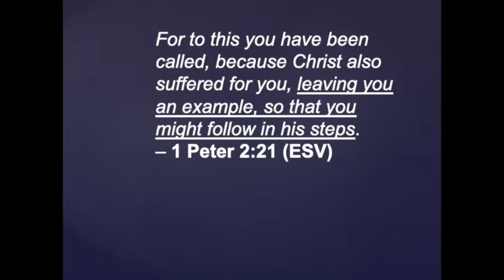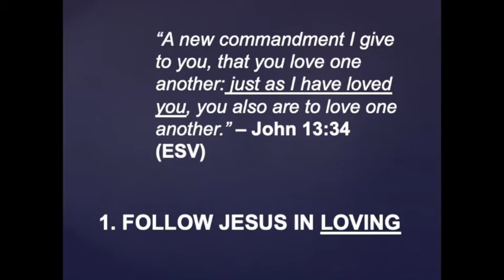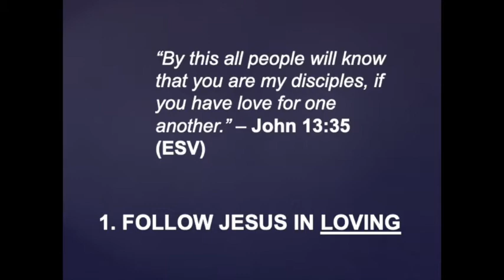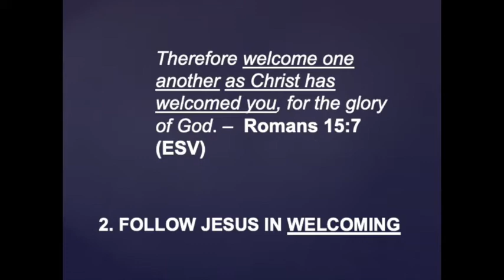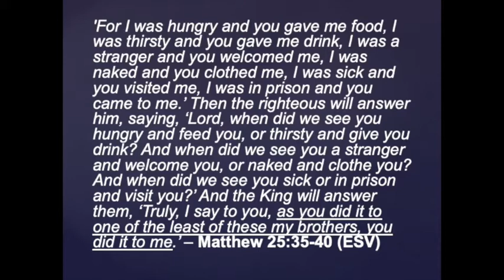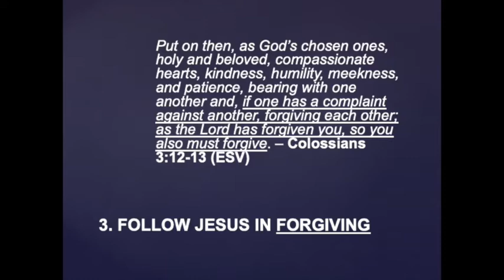Sunday Bible Class "Jesus: Our Example"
Matthew Dowling, preaching minister for the Plymouth Church of Christ, offers a Bible study titled "Jesus: Our Example." This lesson is from the study "It's All About Jesus!"